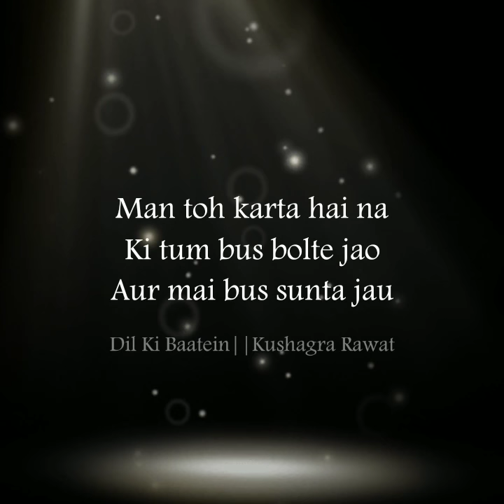Mujhe Bhaut Acha Lagta Hai🙃|Yes! I Care|Kushagra Rawat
Hello guys...